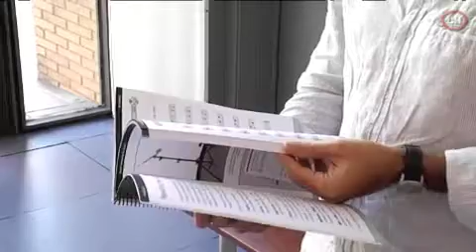Notícia Publicació Llibre Jazz Manouche (Albert Bello)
Petit fragment extret dels Informatius de L'Hdigital sobre la publicació del llibre "Iniciació a la Guitarra Manouche, 1" del professor de l'Escola de Música - Centre de les Arts (EMCA L'H) Albert Bello.